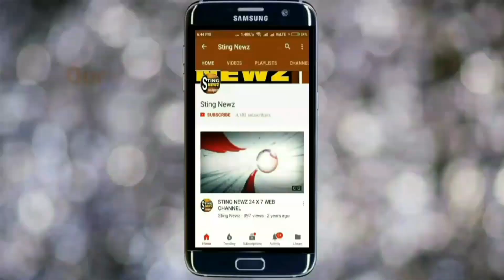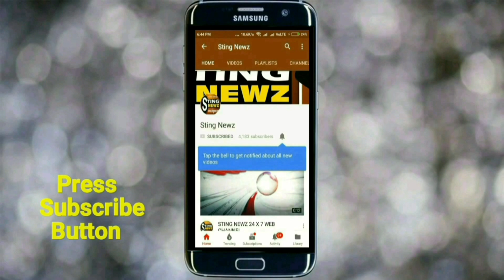এবার এনআরসির বিরুদ্ধে তৃণমূলের সাথে গর্জে উঠলো গোটা কাঁচরাপাড়া শহর, দেখুন ভিডিও